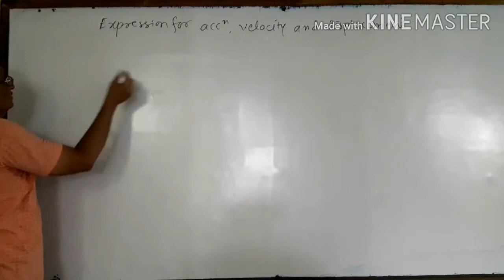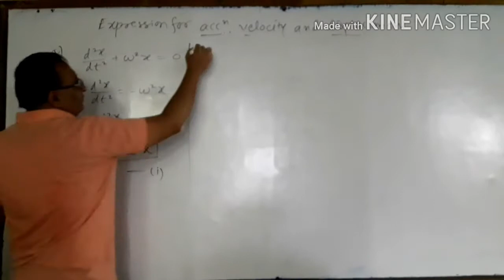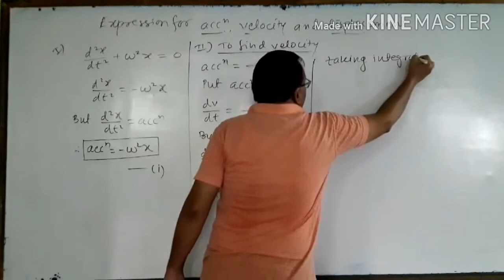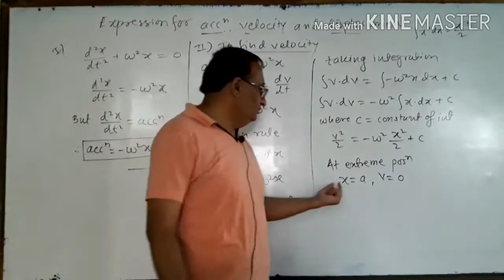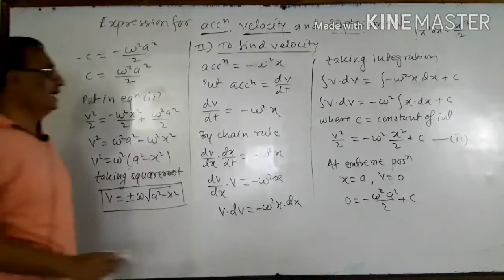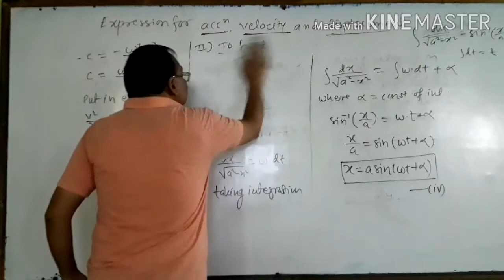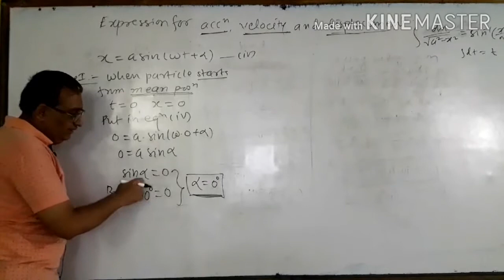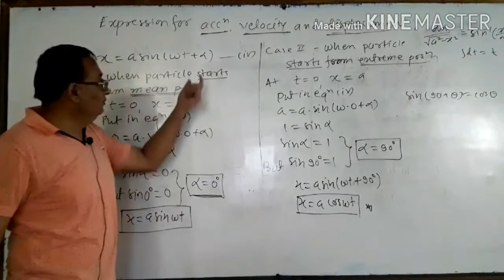Oscillation part 2 by Prof. Prashant Maliye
Expression for acceleration, velocity and displacement from differential eqn of linear SHM